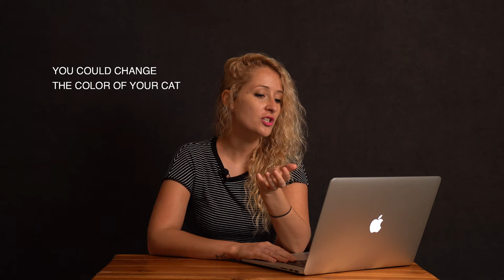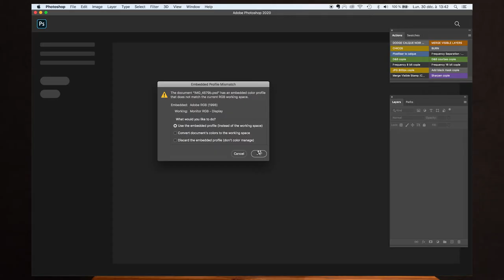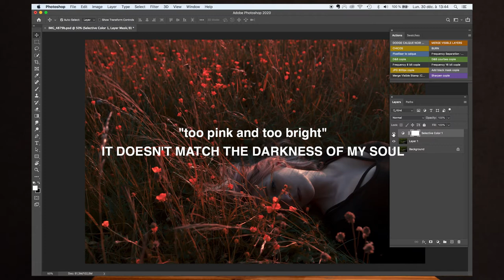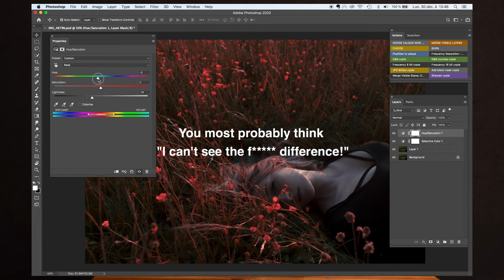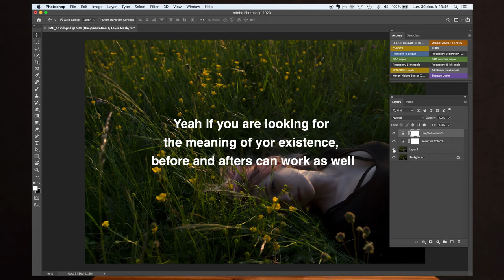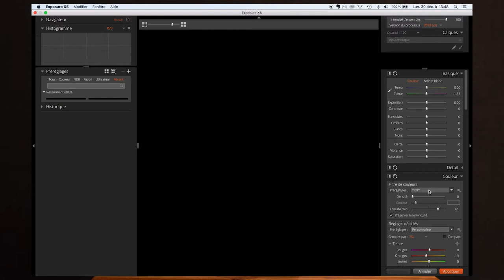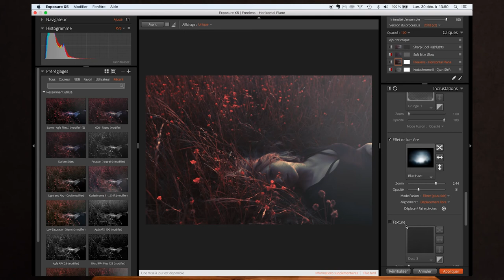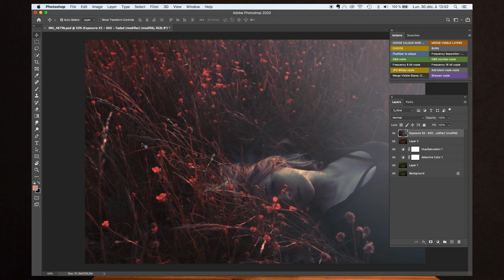Change colors in Photoshop (the lazy way) #3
Today a Photoshop tips, it is super easy and super quick, I do talk to much but for the good cause of trying to give you plenty of advices to rock your work!!
Sending you loooove and see you tomorrow!